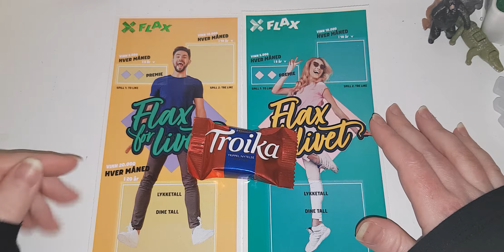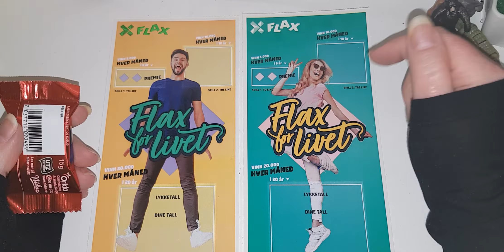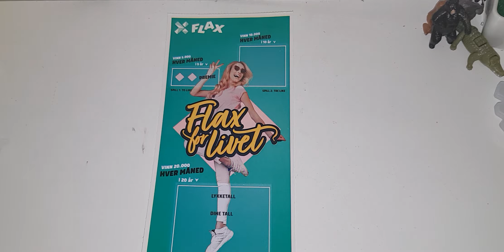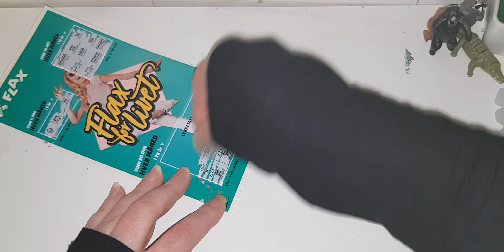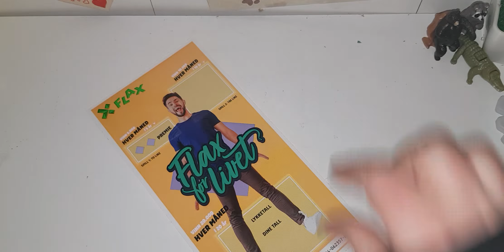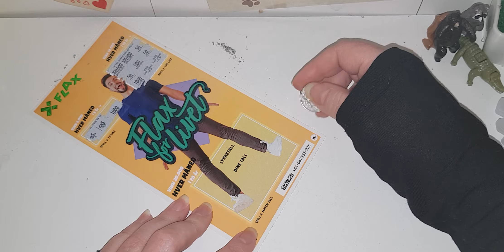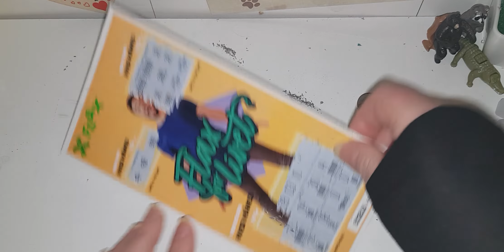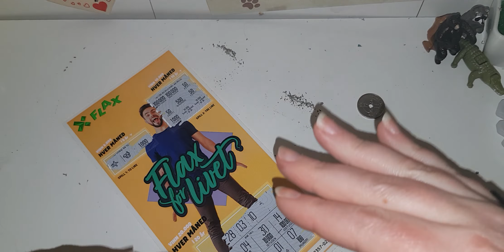Heidi's Vlog Nr 136 🍫 Some Weekend Tickets 😜👌